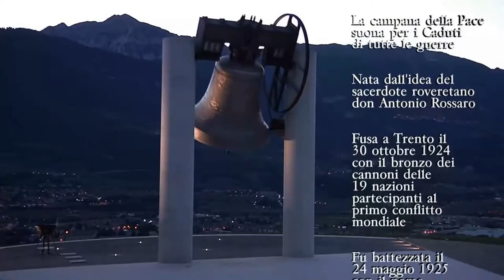Raccolta delle più belle CAMPANE d'Italia. Campane e campanari.